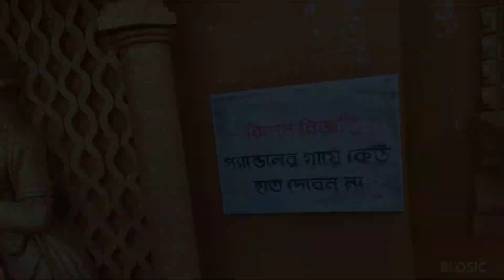Jamtala Durga puja pandal 2022 || আরে ভাই থিমের নাম কি?😭 ||durgapuja2022 | গ্রামের বেস্ট প্যান্ডেল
I did a small vlog at Jamtala, South 24 parganas about Durga Puja theme. Here is the most attractive pandal I saw.

Address - Jamtala, kultali, south 24 pgs